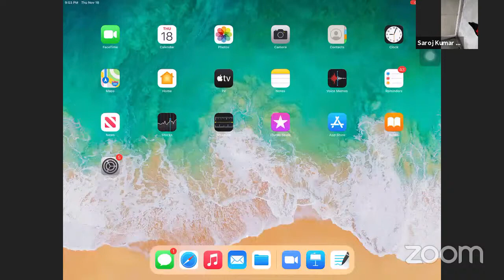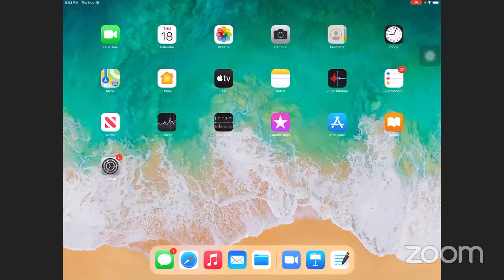LEC4 ON ALKALI & ALKALINE EARTH METAL BY RAJESH SIR